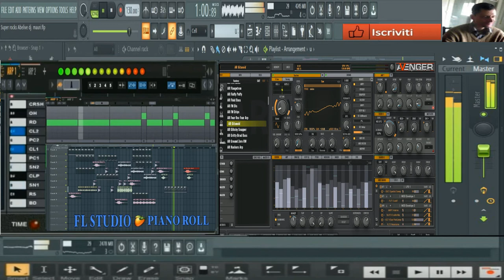giovanni mauri Super rocks Abelive ( vst Avengers )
vst usato per composizione ( vst Avengers RE fx slayer vst)
nome del brano giovanni mauri Super rocks Abelive